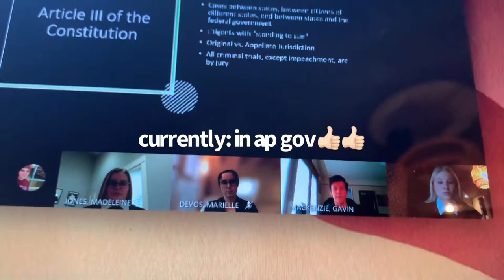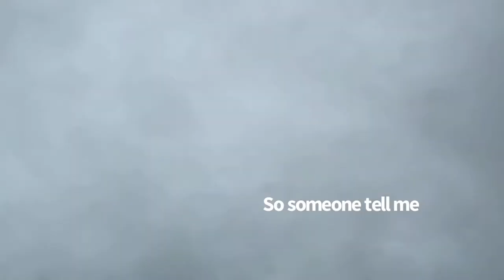I GO TO THE GYM VLOG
Lollll so I was planning on just doing a short vlog of my day but ended up sharing my thoughts about the gym with you guys! Let me know if you agree with what I say haha.